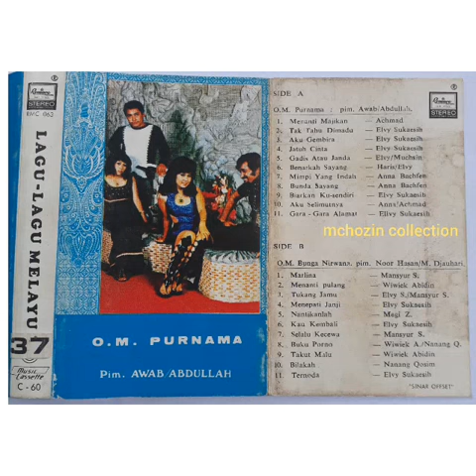Gara gara alamat - Ahmad & Elvy Sukaesih, OM Purnama